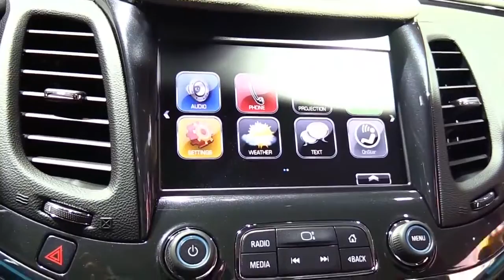Chevrolet impala V6 2019 Rental in Dubai - Best Car Rental in Dubai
Chevrolet impala V6 2019 Rental in Dubai … Planning a trip to Dubai & worried about car rental expenses; Rent a sedan in Dubai & save your pocket from getting pricked. With massive choice offered by our car dealers hiring a sedan car in Dubai is now a cake walk.

The Chevrolet Impala Sedan is listed by Rentflex Car Rental. It’s White in color on the outside This 5-door Sedan fits 5 passengers and 2 medium-sized bag(s).

Features include Tinted Windows, Rear AC, Fabric Seats, Premium Audio, Parking Assist, Front & Rear Airbags, Adaptive Cruise Control, Parking Sensors, Reverse Camera, Front Air Bags and more.